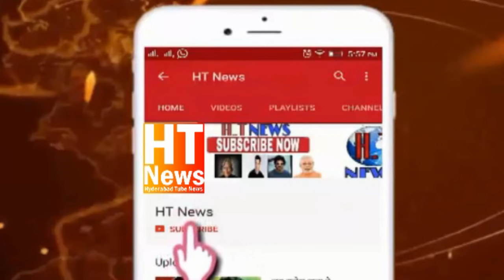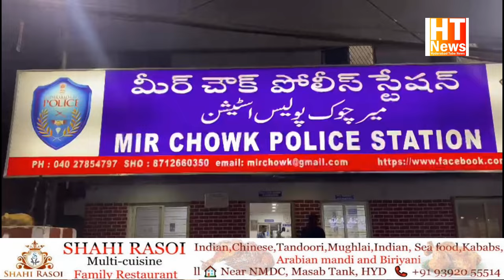MLA Charminar Zulfekar Ali Reached Mir Chowk Ps To Get justice for Old age Women